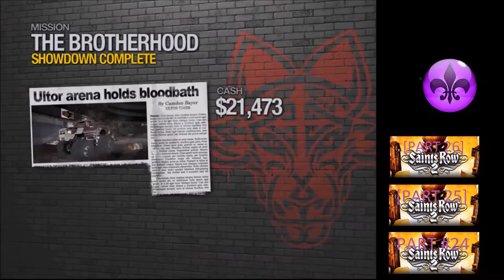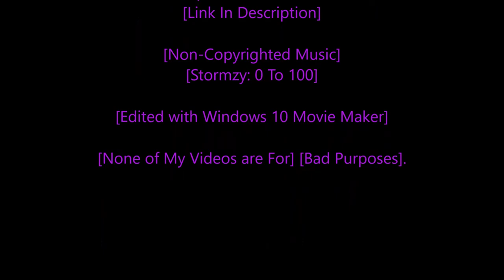Rastafari Exposed Saints Row 2 PC With Commentary Part 26 Official Redone Finshed